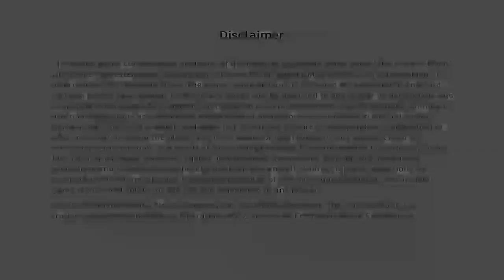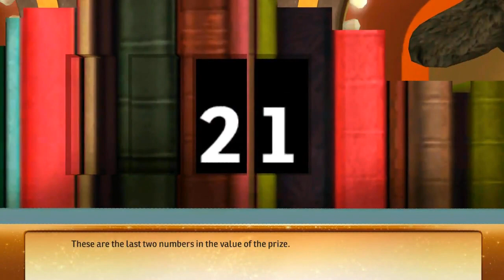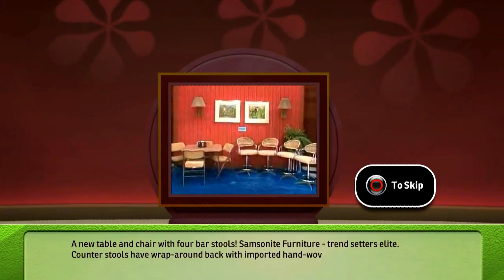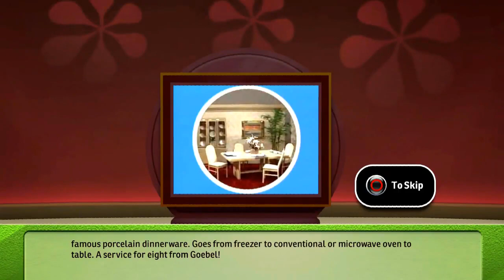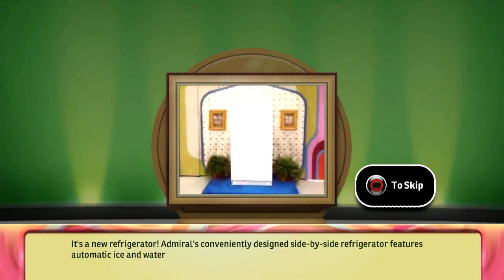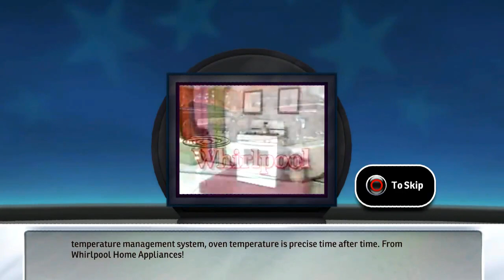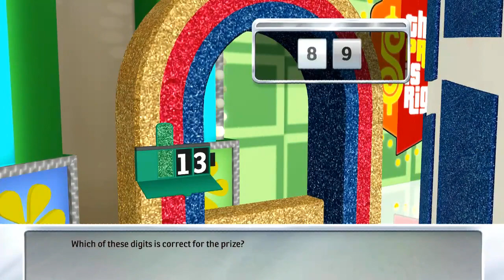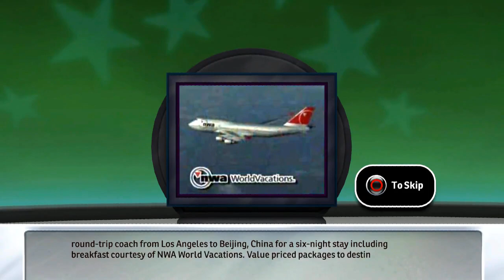The Price is Right Decades Mega Special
It's time for The Price is Right Decades Mega Special! For the month of July, I'll be bringing back the mega specials that I did last year as a way to celebrate 1,000 subscribers! How much cash and prizes will I win playing all the games from 1972 to 2010? Will I win more than last year? God loves you and he's got a plan for you! I hope you all enjoy The Price is Right Decades Mega Special!